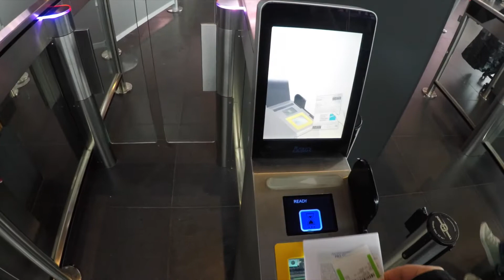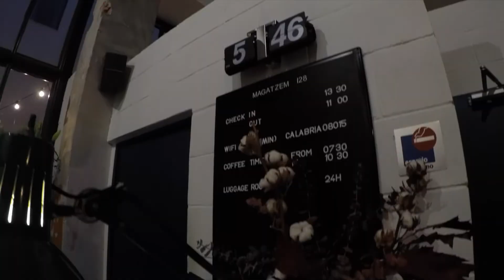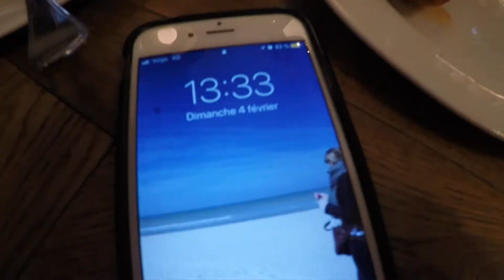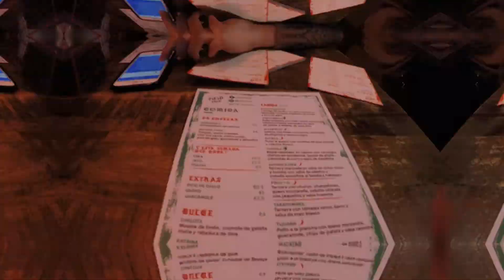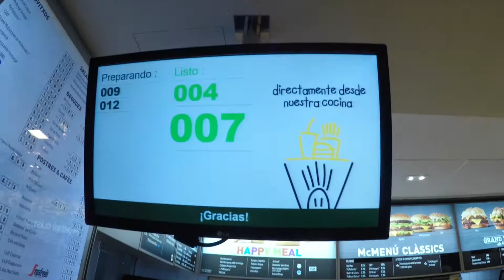VLOG BARCELONE - FEVRIER 2018